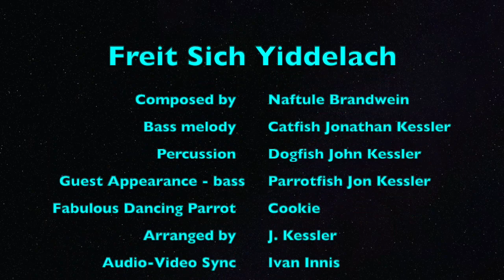Fretless Bass Klezmer - Freit Sich Yiddelach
I love the melodies of Klezmer music, especially clarinet superhero Naftule Brandwein.  This is one of his tunes, recorded (most likely) in the 1920's.  I find the fretless bass has a voice that fits these tunes and the emotional expressions of Klezmer.

The title literally means "Rejoice Freely, Jews!" but translates more naturally (with a bit of license) as "Get Happy, People!"  In the 20's  when this song was composed,  and in previous decades, Jews (as well as Italians, Poles, Chinese, Irish, and many others) were the “undesirable immigrants” that many “real Americans” wanted to keep out.  So artists and musicians, then as now, wanted to encourage and celebrate their brothers and sisters who were dealing with oppression and prejudice in their new society.

We could all use a bit of extra happiness right around now.

Peace and groove and love to all beings.